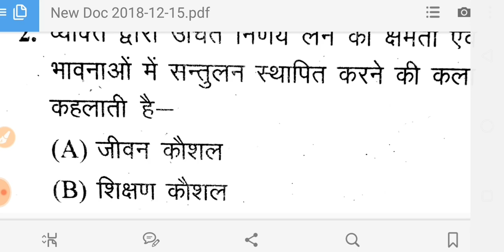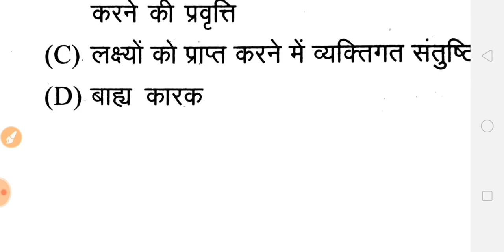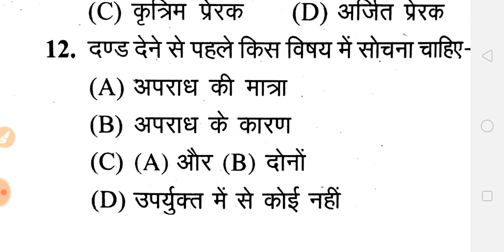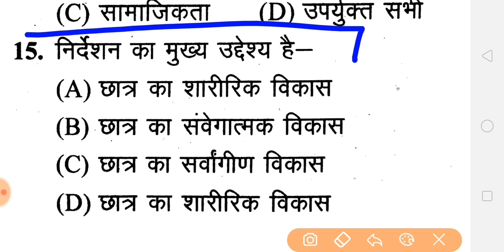69000 शिक्षक भर्ती / जीवन कौशल /प्रबंधन एवं अभिवृत्ति /MOST IMPORTANT QUESTIONS /रट लो